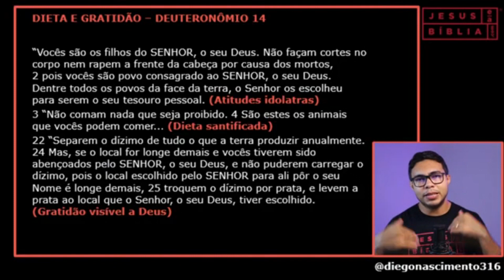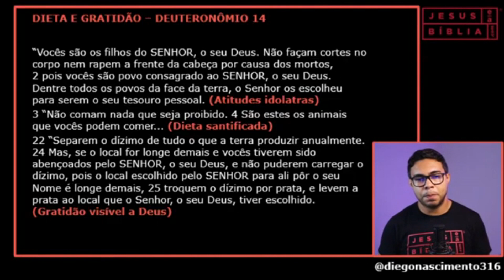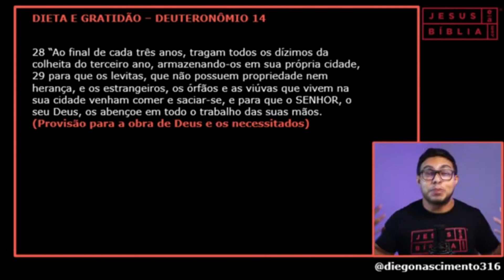Deuteronômio 14 Estudo: DIETA E GRATIDÃO (Bíblia Explicada)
Em Deuteronômio 14 o Senhor mostra ao Seu povo quais os animais puros e impuros, ou seja, aqueles que deviam ser comidos e os que não deviam ser comidos.